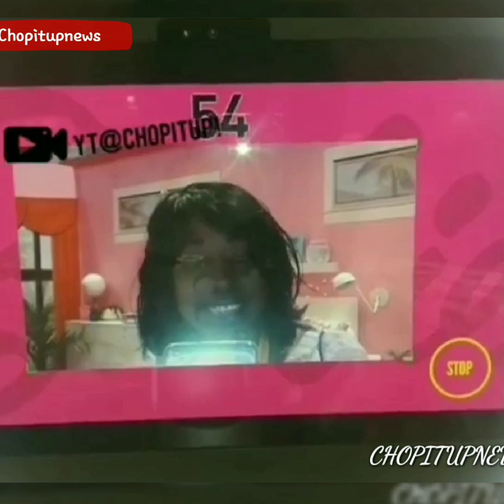My Vidcon2019 EXPERIENCE & who i met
I was fortunate enough to attend Vidcon2019 in Anaheim California i had so much fun i met so many awesome fabulous content creators i will not be able to attend this year do to the you know what. 😷😷😷😷😷😷 so I'm posting pics of last year it was amazing💛💙💜 news punken. Emailme @
Weedtube @Chopitup